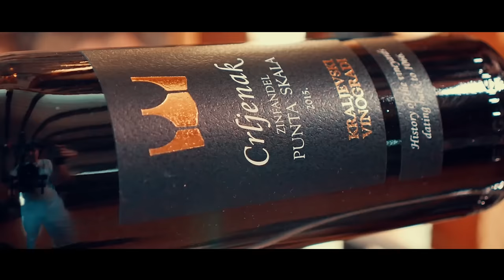David Ricov - Kamena Dalmacija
Official YouTube Channel of David Ricov

Režija: Studio Bora Bostjan Vucak
Izdavač: Croatia Records